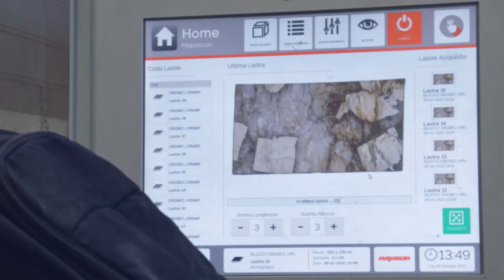Vom Steinbruch bis in die Küche - Wo unsere Steine herkommen / Staudt AG, Zwingen BL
Das Video zeigt, wo unsere Steine herkommen. Vom Steinbruch, über das Zuschneiden der Blöcke, das Bearbeiten der Unmassplatten, bis hin zu uns nach Zwingen. Einige unserer Steine haben einen langen Weg hinter sich. Wir haben die Steinbrüche und unsere Lieferanten besucht.

Filmproduktion 2021